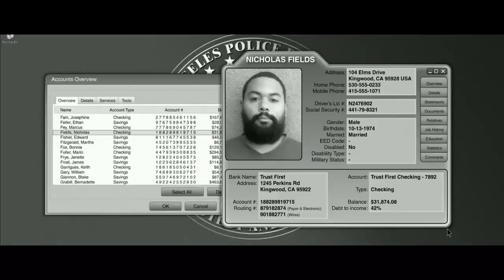The Outsider ~ Trailer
Recalled from the battlefields of Afghanistan to identify the remains of his daughter, British mercenary Lex Walker (Craig Fairbrass) arrives in Los Angeles to find that the body in the morgue belongs to a stranger. With his daughter now missing, Walker convinces a street-wise detective (Jason Patric) that his daughter is still alive and in danger. The two follow a trail of high-tech intrigue that leads them to his daughter's former boss (James Caan), a crooked cyber-millionaire who will do whatever it takes to protect his empire -- including taking down anyone who gets in his way. Driven by desperation and rage, Walker must fight his way through an army of thugs and hired killers to save the one person that means more to him than life itself.

Genre: Action/Adventure/Crime/Drama/Thriller
Rating: NR
Release Date: February 7, 2014
Running Time: 94 minutes
Director: Brian A Miller
Cast: Jason Patric, James Caan, Craig Fairbrass, Shannon Elizabeth, Tim Fields, Johnny Messner, Melissa Ordway, William deVry, Greg Sproles, Brian A Miller, Chelsea Bruland, Mark Oliver, Stephen Conroy, Kevin Wayne, (28 additional cast)